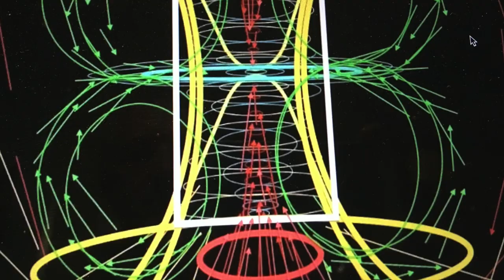Explaining the Secret Mysterious Moab Utah Monolith Movie Prop in Magnetic Vortex Amphitheatre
Explaining the Secret Mysterious Obelisk Monolith Art Piece Found in the Moab Utah Desert.., The Movie Prop had been in place for 5 years in the middle of a Natural Magnetic Vortex Amphitheatre before Government Workers flying overhead counting Big Horn Sheep spotted it, It was removed on Nov 27th 2020.